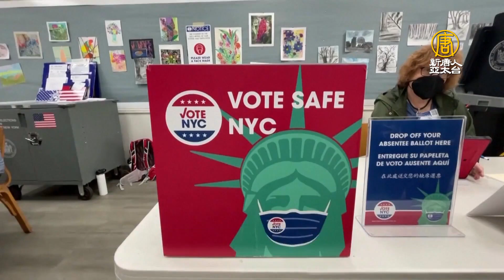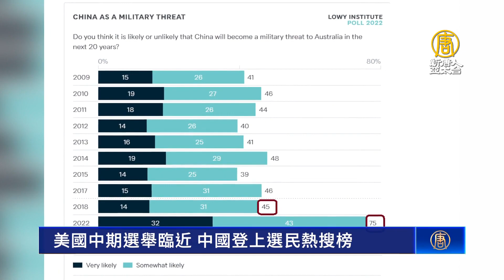美國期中選舉臨近 中國登上選民熱搜榜